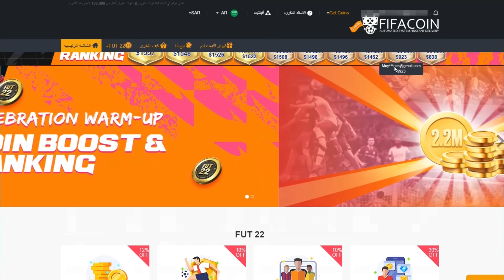FIFA 22|😲تحدي اختيار الأيكون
استعمل كود "LWA" لتخفيض 5%

🎮Support a creator code : lwa3rbzaf

WE'RE NOW : 759,000 WA3RINE

I'm Salmane 19 YO, Moroccan YouTuber with a big dream.

I Hope you enjoy my content & support me.❤️